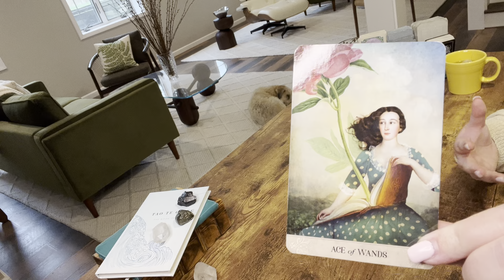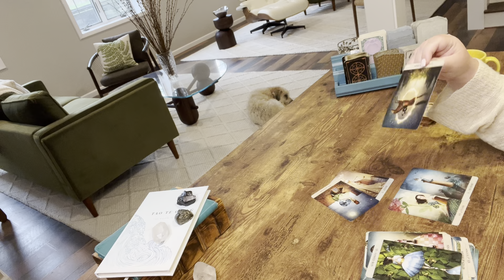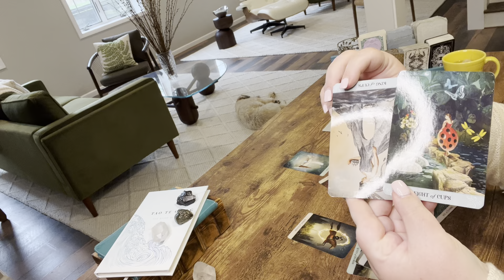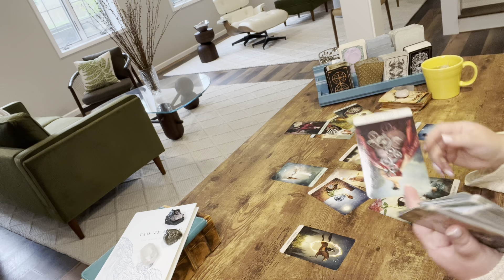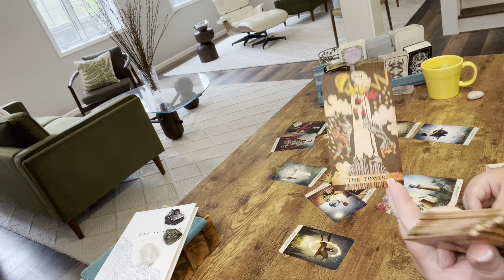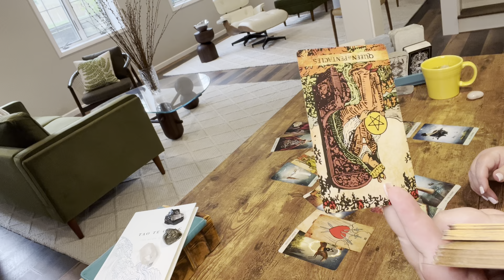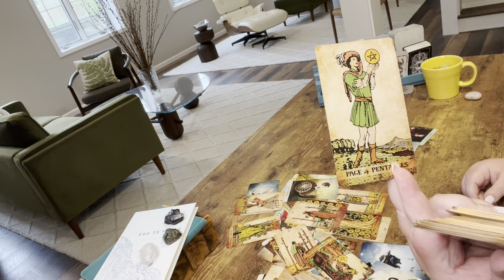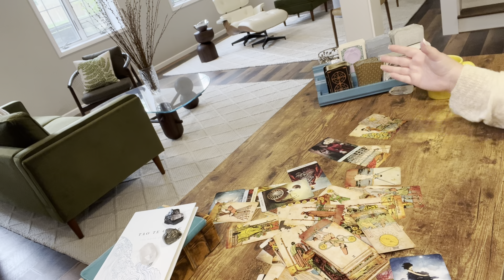SAGITTARIUS—NEW OFFER!—THE ONLY CHANGE YOU NEED IS TO CHANGE OUT THIS MANIPULATOR IN YOUR LIFE—TAROT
Schedule:

Monday—Fire signs
Tuesday—Earth signs
Wednesday—Water signs
Thursday—Air signs